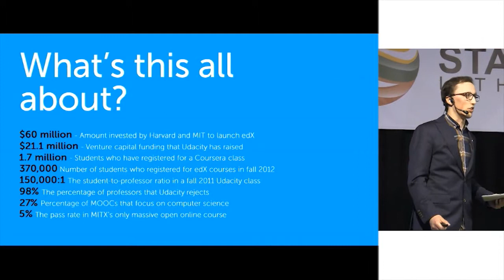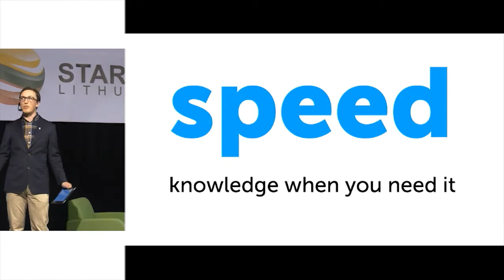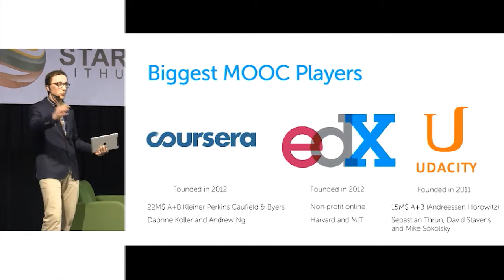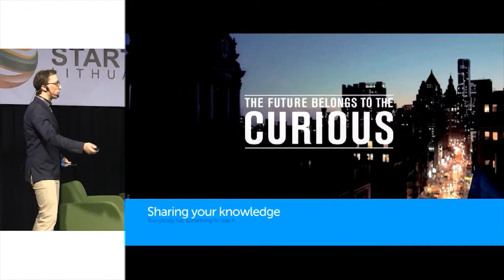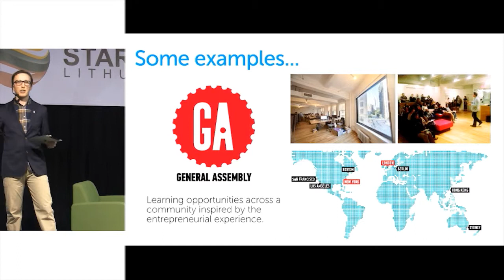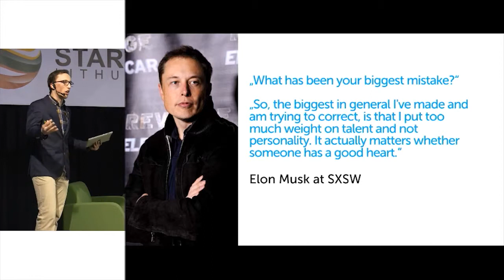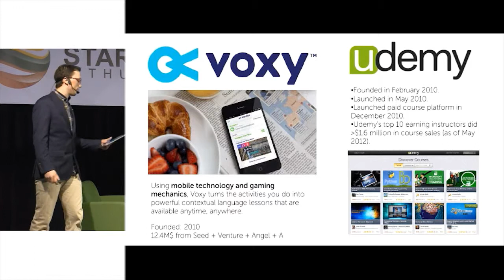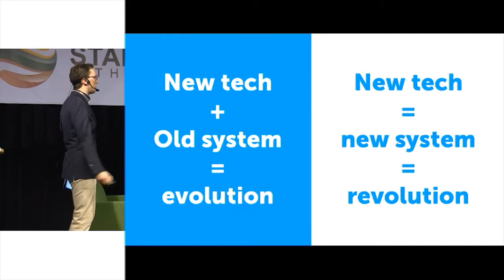Education Panel 1 @ Login Startup Fair 2013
Justinas Dadonas from Tobulėtuvė talks about startup trends.